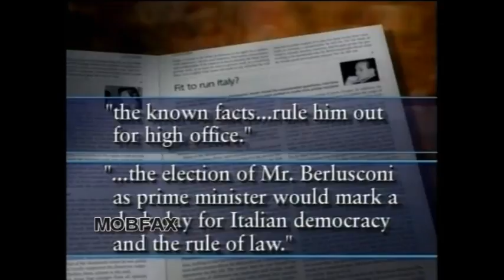Italian Prime Minister Silvio Berlusconi: Winning! Italian Style (2001)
Italian Prime Minister/Media Tycoon Silvio Berlusconi: Winning, Italian Style (2001)